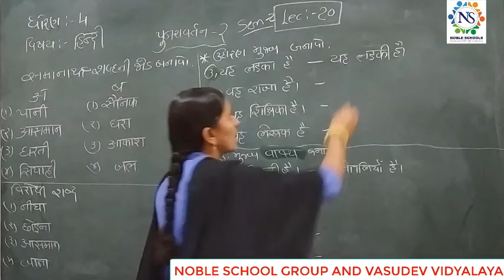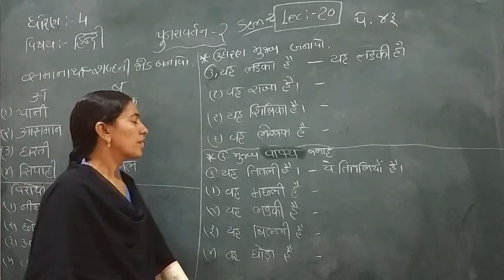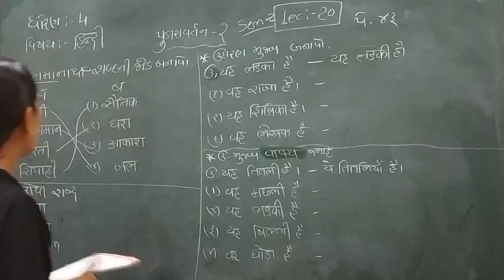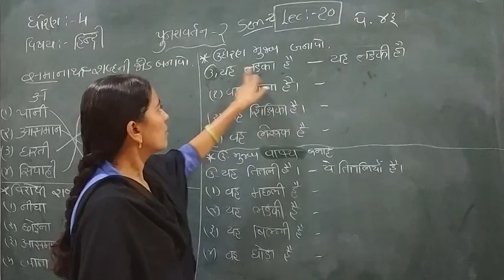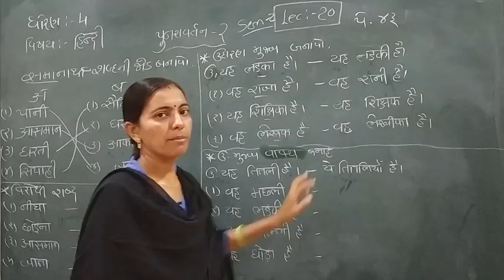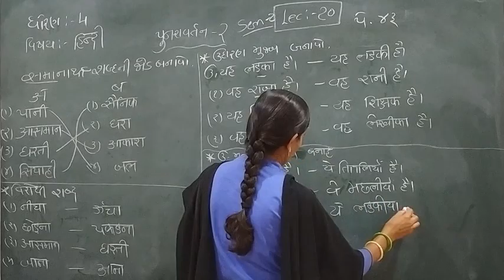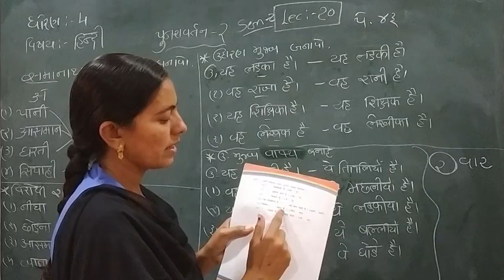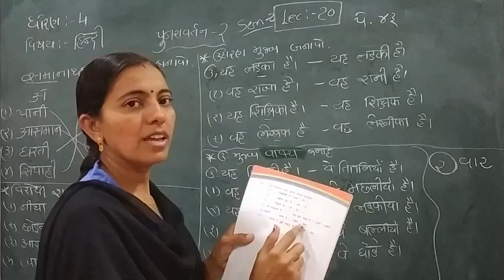Standard - 4 Hindi Semester - 2 Lecture - 20 by Rachnaimadam